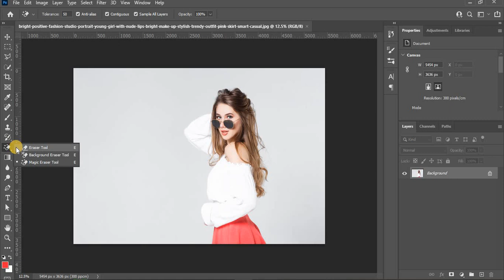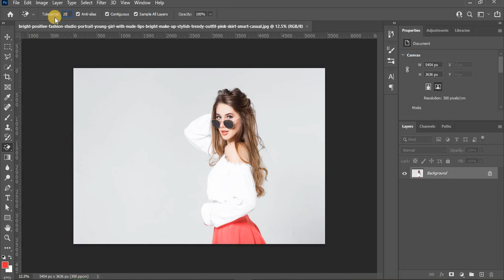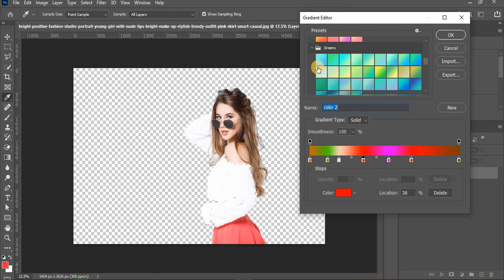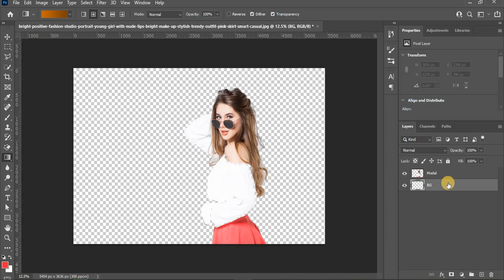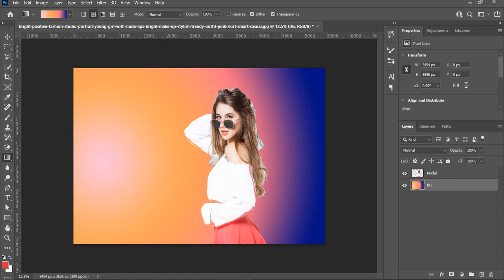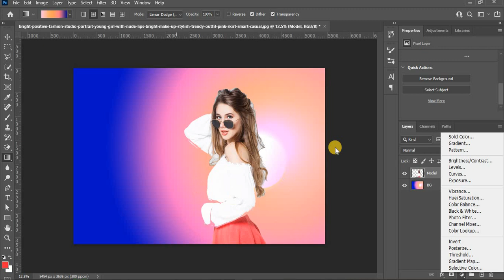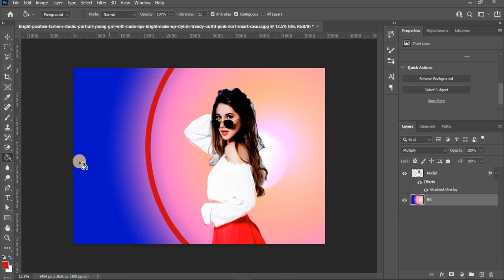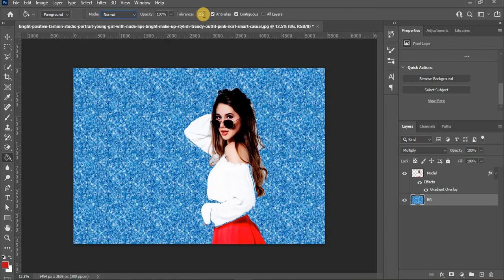Adobe Photoshop for Beginners | Gradient Tool & Paint Bucket Tool | Photoshop Tutorial Class 11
Hey Everyone. This is class 11 of Adobe Photoshop for Beginners series. In this tutorial, we're going to learn how to create and use gradient tool & paint bucket tool in Adobe Photoshop.
The gradient tool in Photoshop is incredibly powerful, allowing you control over a host of parameters including color, opacity, gradient types, transition points and more.
The paint bucket tool in Photoshop is a tool which can fill areas quickly.